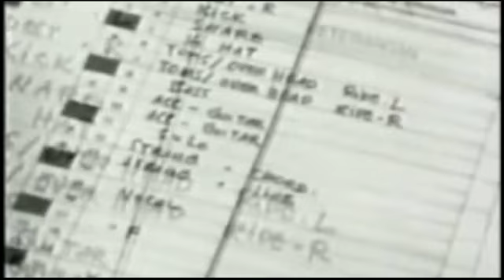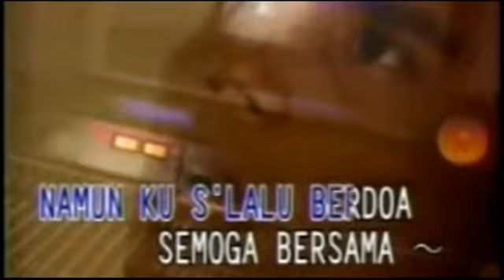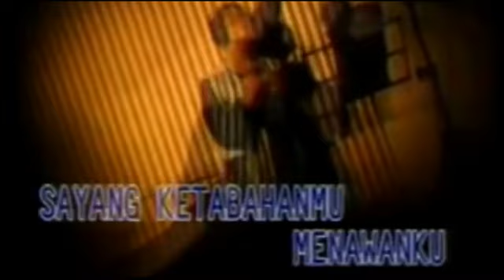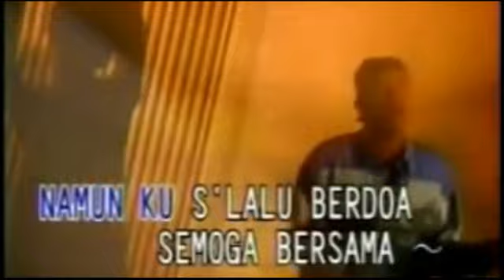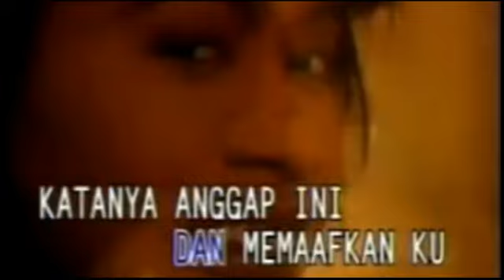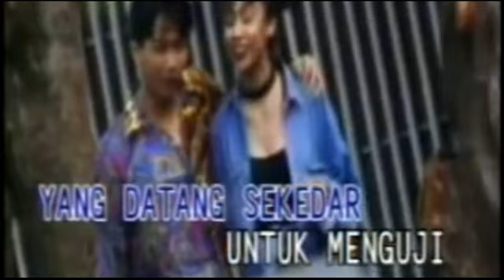UKS - DISINI MENUNGGU - KARAOKE LOW KEY (-5 SEMITONE)